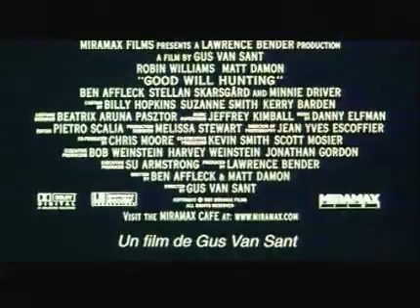Will Hunting - Cine90.fr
Bande Annonce du film Will Hunting de Gus Van Sant avec Matt Damon, Ben Affleck, Robin Williams et Stellan Skarsgard.